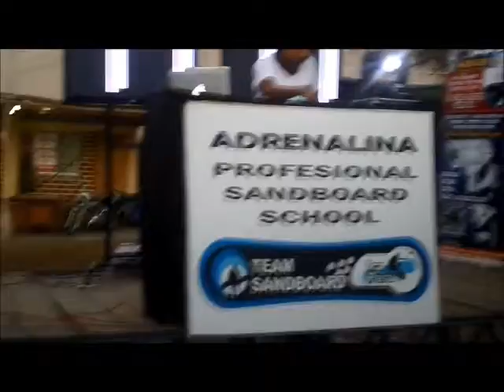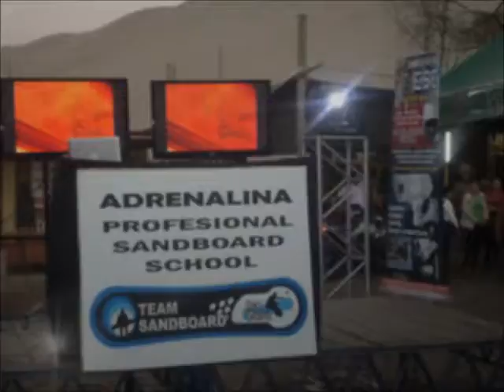tour mundial de sandboarding 2013 Huacachina